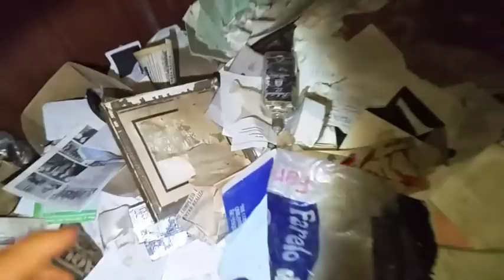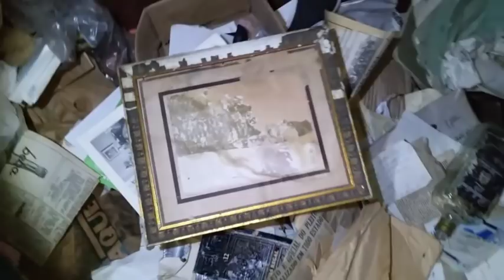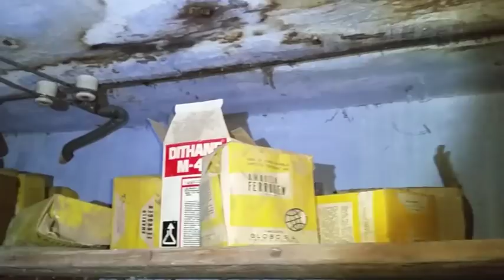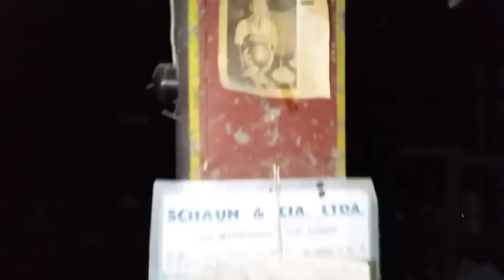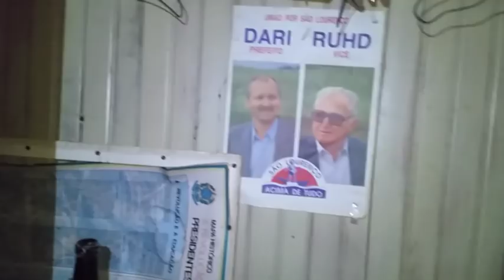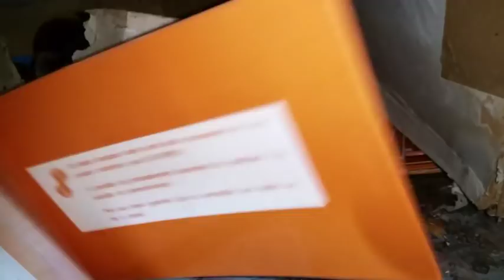27 anos FECHADA!! Entramos à noite...